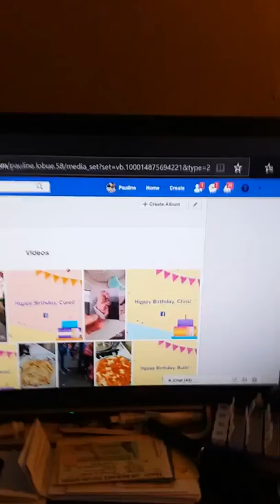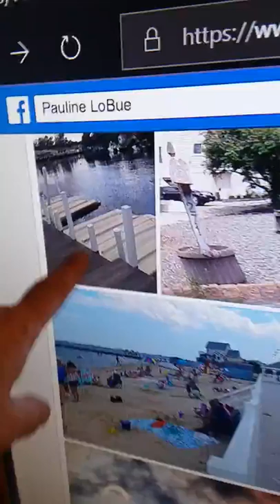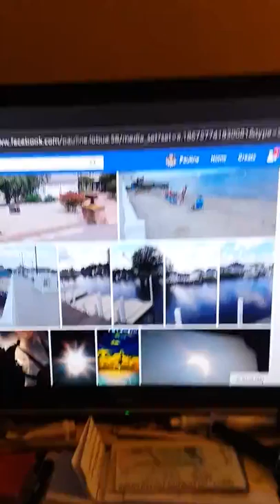Who's videos are gone?? Not mine..lol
Pt1#To bad Rounda, Perma Child... Hobby Horse...Haha Haha.. feeling stupid?